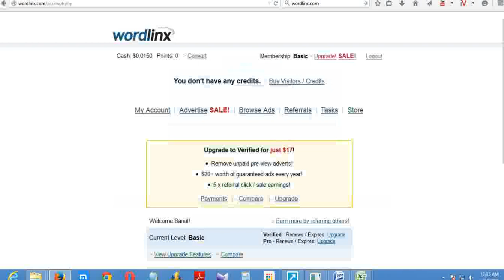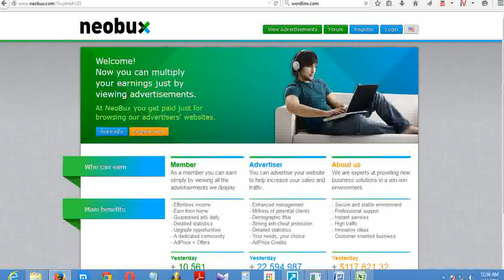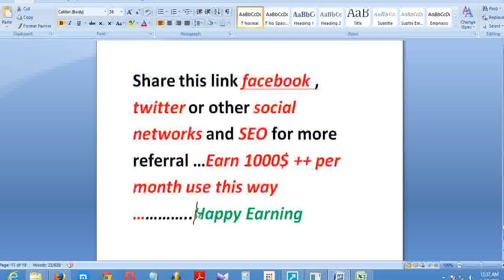How To Earn Money Online Without Investment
How much do I have to earn before I get paid?